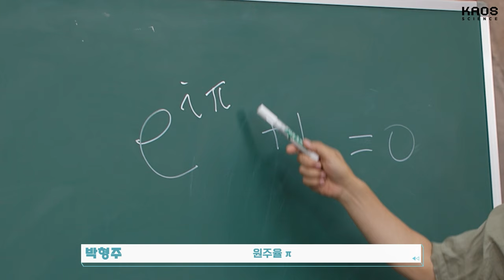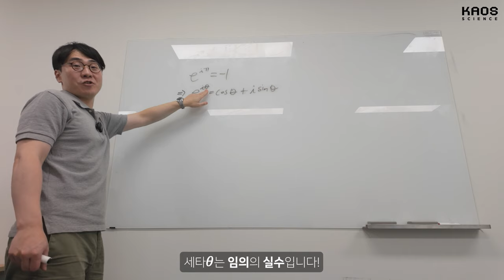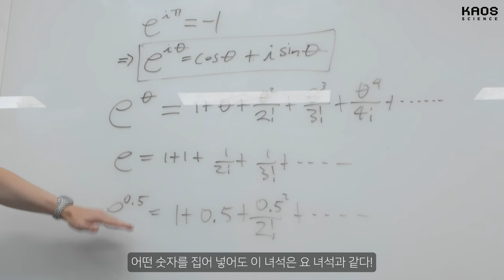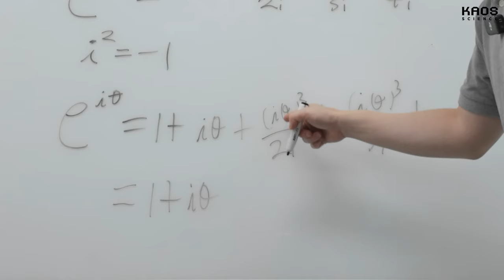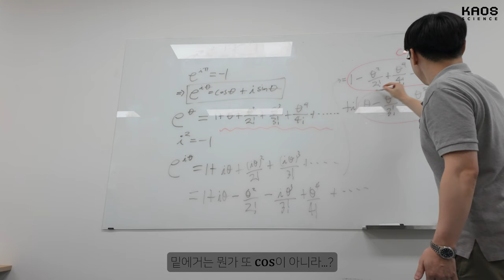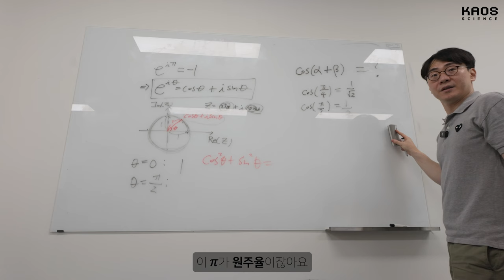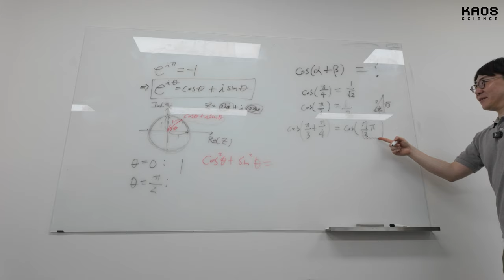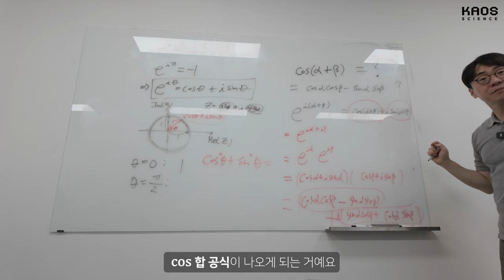[카오스 짧강] 삼각함수의 합차 공식 외우기 싫으면 오일러 항등식!!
ㄱㅣㅇ ㅓㄴ ㅏㄴ ㅣ
            ㄱ

그때 설명 실패했던
오일러 항등식...

간단하다 했었지만
절대 간단하지 않았던 오일러 항등식...

그래서 다시 준비해 보았습니다
이번엔 수포자도 따라갈 수 있게
차근차근, 한땀한땀 설명했어요

(믿어보아요)